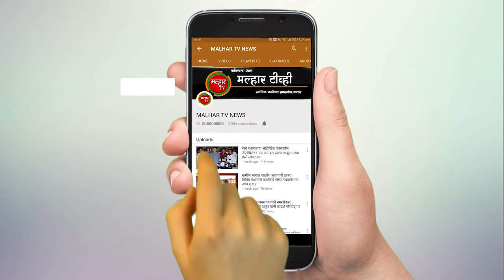malhartvnews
रयत शिक्षण संस्थेचे श्री छत्रपती शिवाजी विद्यालय व जनार्दन आत्माराम भगत ज्युनिअर कॉलेज मध्ये बारावीच्या विद्यार्थ्यांचा शुभचिंतन व निरोप समारंभ संपन्न !